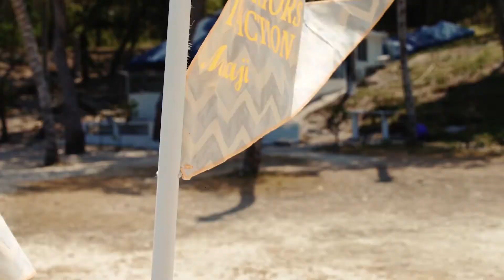Beach Day Casa Maaji 2017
Our top influencers of Casa Maaji 2017 visited one of Cartagena´s Maajical beaches and lived an unforgettable experience.